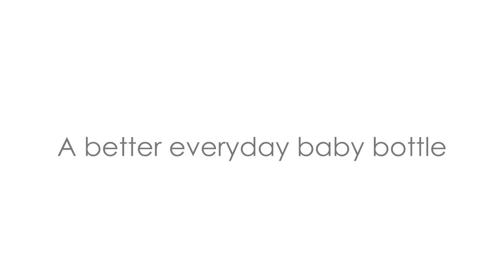PopYum Formula Making Baby Bottle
PopYum stores water and formula separately in the bottle until hunger calls. It’s also great at storing breast milk. With a single hand, simply pop (press buttons to release formula into water), shake a few times and yum!